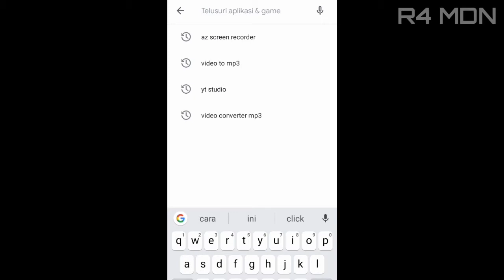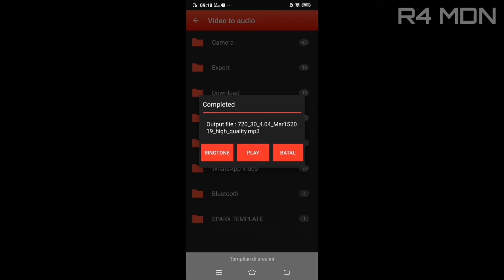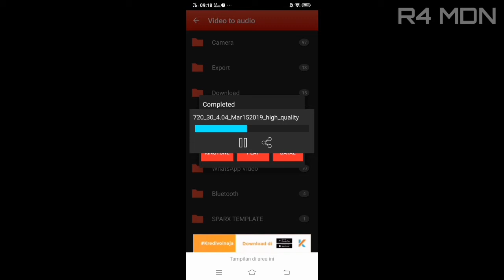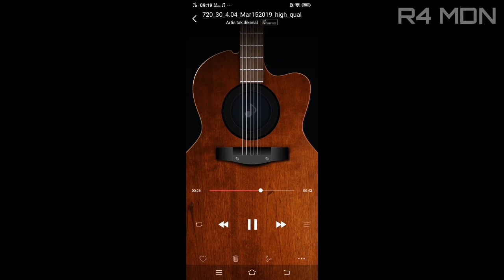Cara Merubah Video Menjadi Mp3